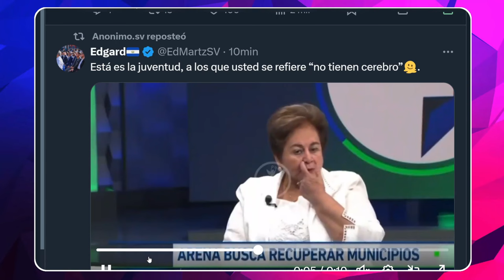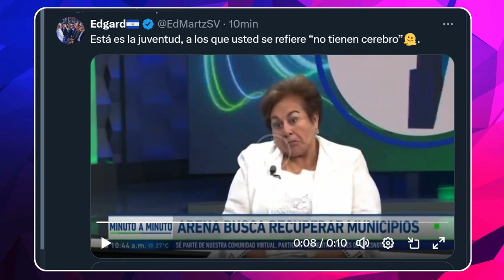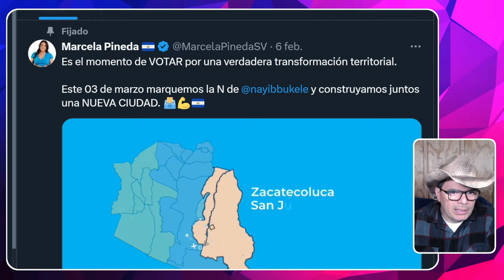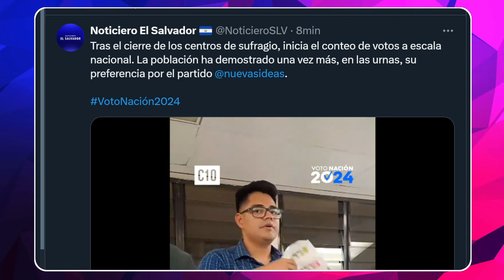ALERTA, LO QUE ACABA DE HACER MILAGRO NAVAS ES IMPERDONABLE.